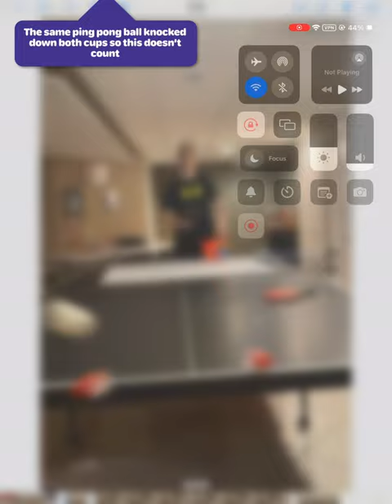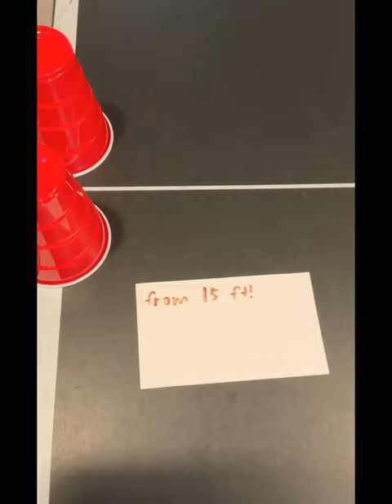Table tennis trick shots 3 (675th video)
The hardest shot of the video was the double cup knockdown from 15 feet away, it took me 2 hours.
The easiest shot of the video was surprisingly the 2 in a row hit through toilet paper from 2.5 feet away, it somehow took me just 2 minutes! I would normally take 5 minutes to hit a ping pong ball through a toilet paper roll just once from 2.5 feet, and from a normal distance like 5 feet it would normally take me 30 minutes to get one shot through.